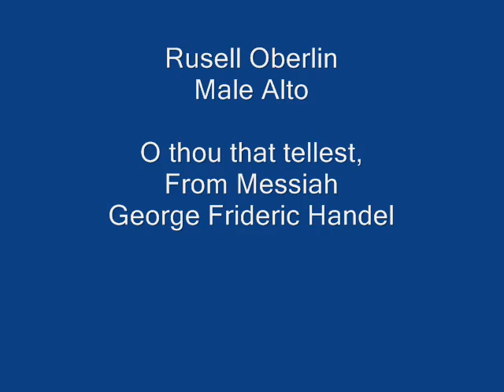Russell Oberlin, Male Alto. Handel: O Thou That Tellest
George Frideric Handel, O thou that tellest, from Messiah, paraphrased by Charles Jennens from text of Isaiah 40, verse 9; 60:1
Russell Oberlin, male alto

O thou that bringest good tidings to Zion,
get thee up into the high mountain;
O thou that tellest good tidings to Jerusalem,
lift up thy voice with strength;
lift it up, be not afraid;
say unto the cities of Juda: Behold your God! Arise, shine,
for thy light is come,
and the glory of the Lord is risen upon thee.